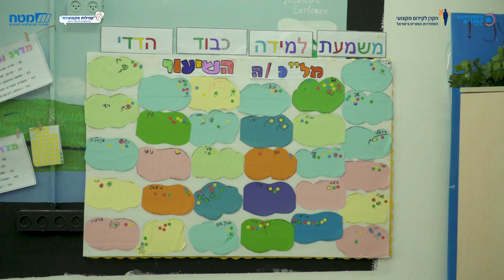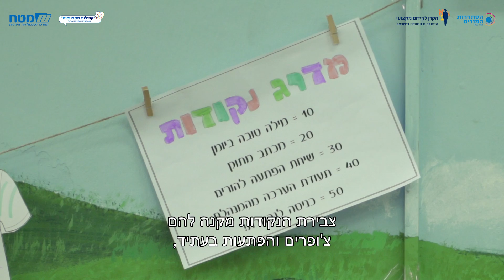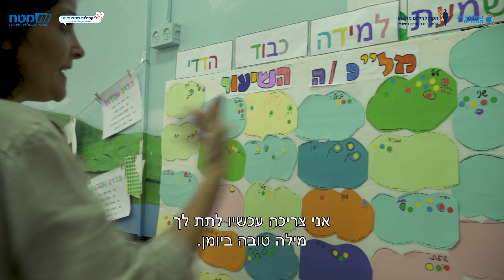מל"כ ומל"כת השיעור: מורים מעבירים את זה הלאה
המורה פזית גולן מציגה שיטה ייחודית שמאפשרת להעצים תלמידים ולדרבן אותם לקחת חלק פעיל ומשמעותי בכיתה.
סרטון מבית מטח בשיתוף הקרן לקידום מקצועי, הסתדרות המורים.